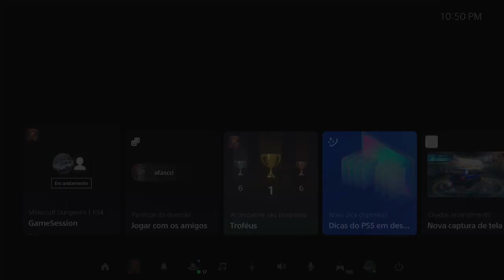Minecraft Dungeons | PS4 | Episódio 2 : Nem adianta que a gang tá muito upada